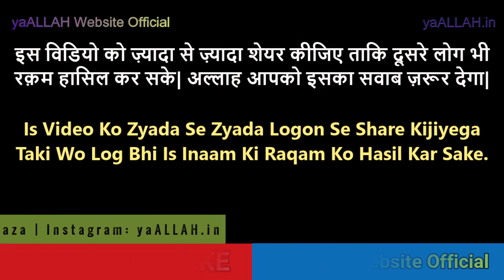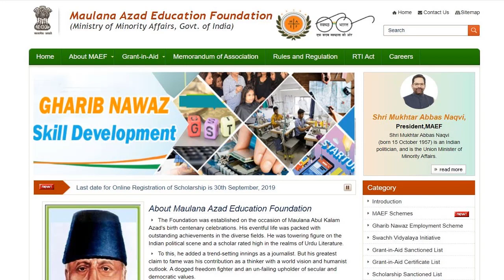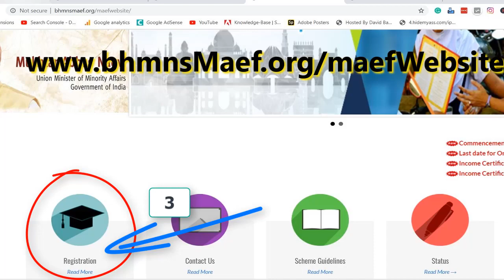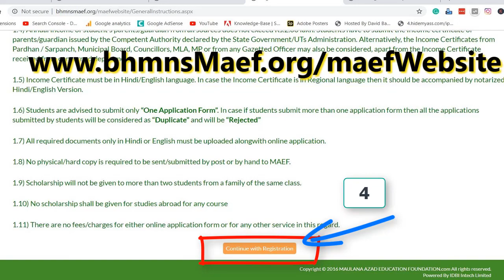Musalman Ladkiyan Aaj Aur Abhi Ghar Bethe 6000 Rupay Apne Account Me Paye-1 Chota Sa Form Bharna Hai